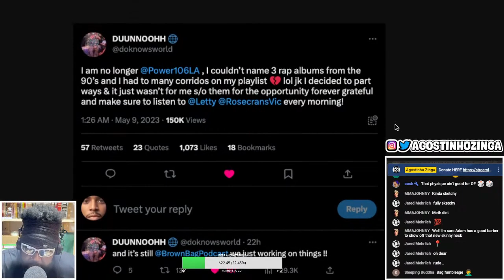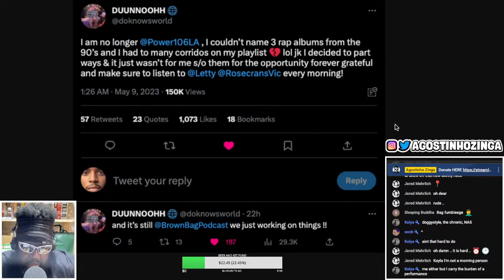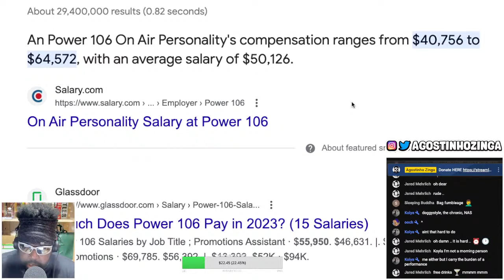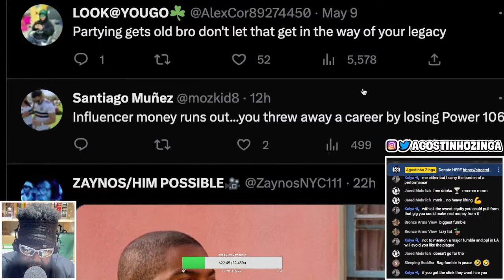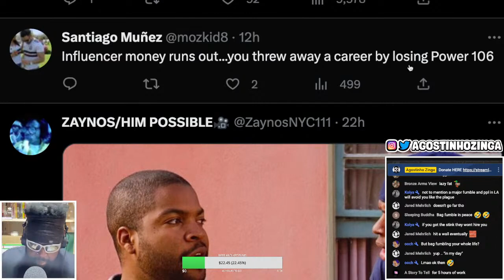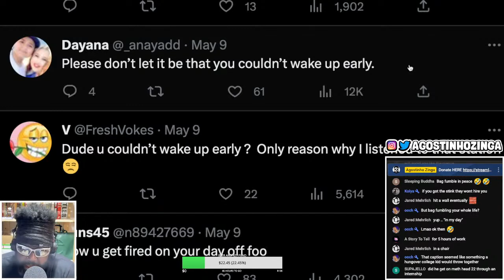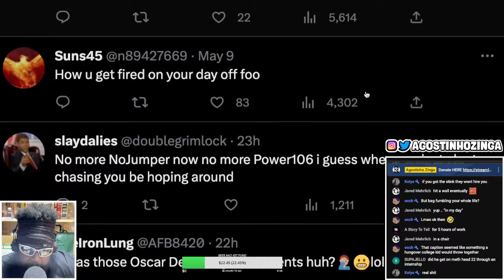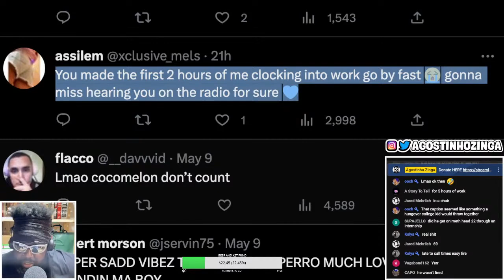DOKNOW GOT FIRED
DOKNOW, DOKNOW BROWN BAG PODCAST, BROWN BAG PODCAST, DOKNOW FUMBLED THE BROWN BAG PODCAST, DOKNOW FUMBLED BROWN BAG,